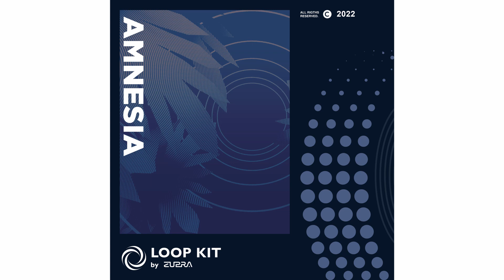[Free] Ambient x Virtual Loop kit - "Amnesia"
🔴USAGE🔴

Placement Ready Samples
Bpm, Key, Stems Included

If you place a record with a MAJOR ARTIST and/or MAJOR LABEL using my samples
you agree to split the publishing, mechanicals, points, & advance fees fairly with Zupra.
Production (or Co-Production) must be credited to Zupra.
Any other sales (beatstars, youtube etc.) must be split 50/50 with Zupra.
You must ALWAYS credit (Prod. by *Your Producer Name* x Zupra)